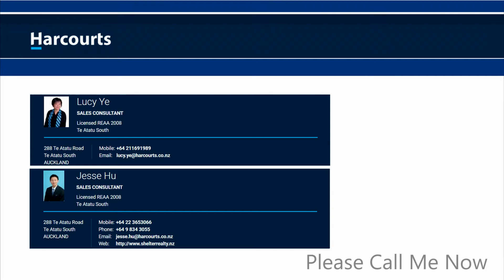5 Papa Orchard Dr